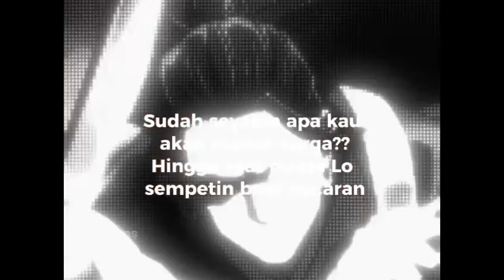RELEASE! NARUTO MOBILE FIGHTER LITE OFFLINE!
by DazzleLTT
OFFLINE
publisher DVONTERRA

Maybe it works on 4 RAM phones and above‼️